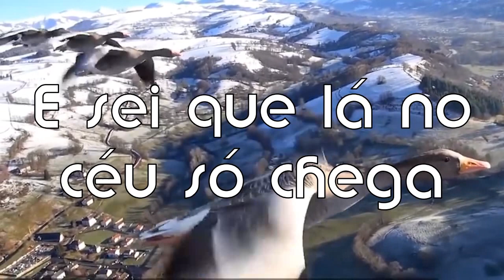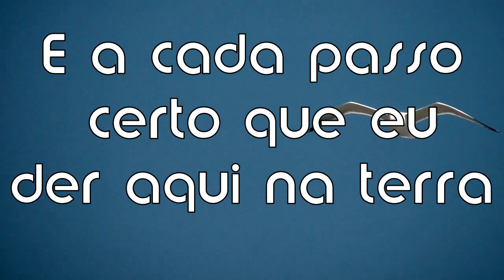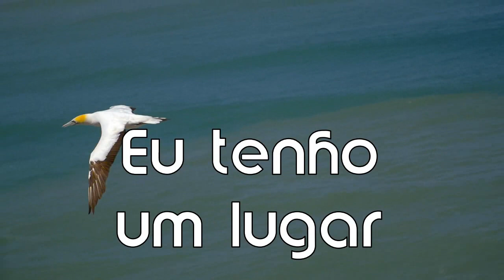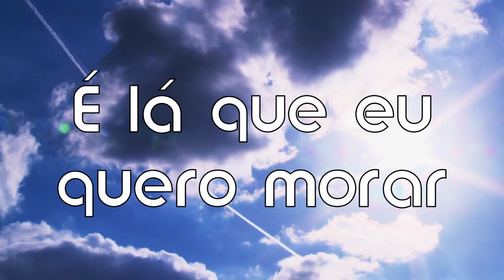O meu lugar é o céu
E lá que eu quero morar
Eu sei não vale a pena

Tanta grana, poder, fama

Pois isso tudo aqui vou deixar

E sei que lá no céu só chega

aquele que na terra

Seus bens soube compartilhar

Por isso todo dia, dia-a-dia, a cada hora

Eu sei com Deus eu posso contar

E a cada passo certo que eu der aqui na terra

Mais perto Dele eu vou ficar

Buscar, bater, saber pedir

e até mesmo suplicar

Eu tenho um endereço

No céu vou morar

Eu tenho um lugar